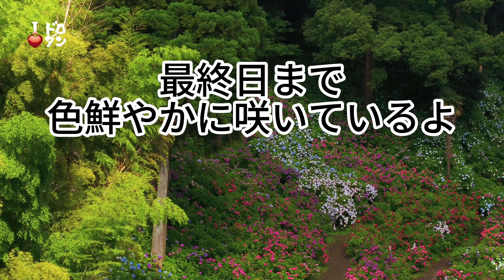いよいよ終盤！服部農園あじさい屋敷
●最終切符！【服部農園あじさい屋敷】ドローン空撮

『SNS』
●twitterドローン男子